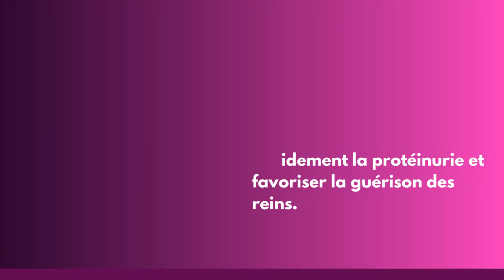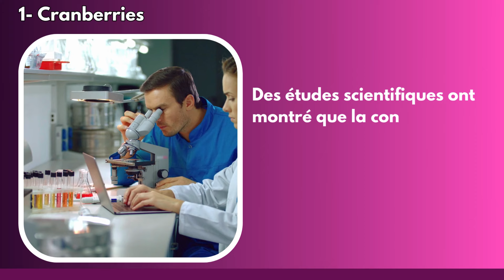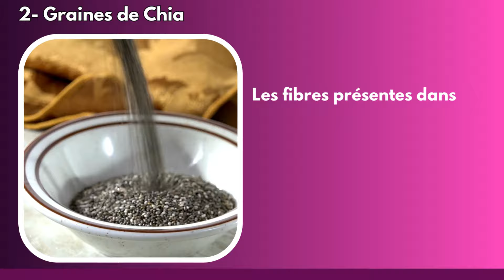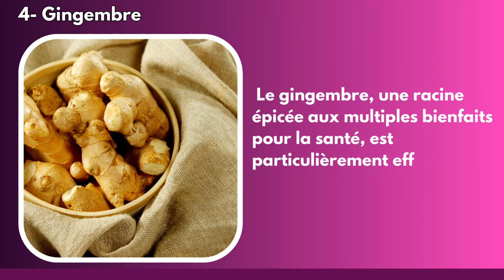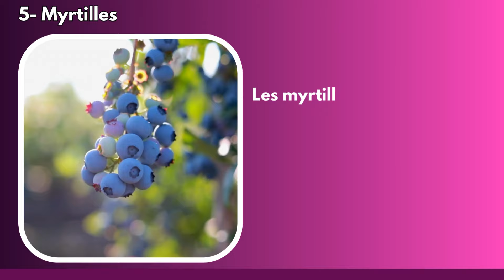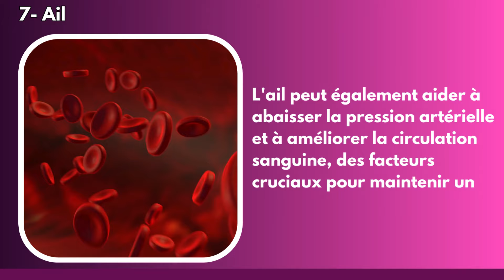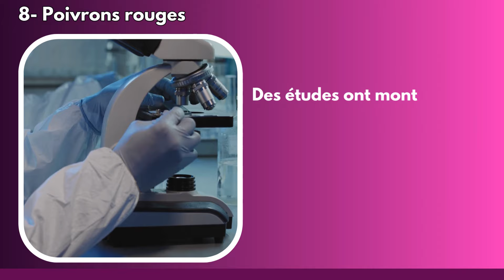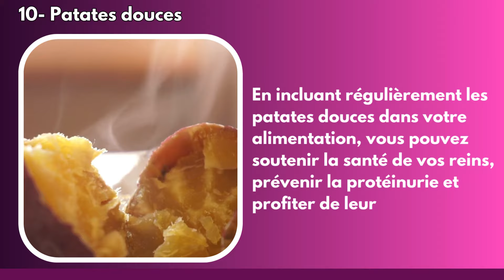Top 10 des super aliments pour aider à arrêter la protéinurie et à guérir vos reins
Télécharge ton ebook Détox Naturelle Gratuitement ici 🎁

Bienvenue sur notre chaîne ! Dans cette vidéo, nous vous présentons les 10 superaliments les plus efficaces pour arrêter rapidement la protéinurie et favoriser la guérison des reins. La protéinurie, ou la présence de protéines en excès dans l'urine, est souvent un signe précoce de problèmes rénaux graves. Heureusement, certains superaliments peuvent protéger et restaurer la santé de vos reins grâce à leurs propriétés anti-inflammatoires, antioxydantes et nutritives.

Découvrez comment les cranberries, les graines de chia, le curcuma, le gingembre, les myrtilles, les épinards, l'ail, les poivrons rouges, les pommes et les patates douces peuvent aider à réduire l'inflammation, améliorer la fonction rénale et prévenir les maladies rénales chroniques.

📌 Sommaire :
00:00 - Introduction
01:30 - Cranberries
03:00 - Graines de Chia
04:30 - Curcuma
06:00 - Gingembre
07:30 - Myrtilles
09:00 - Épinards
10:30 - Ail
12:00 - Poivrons Rouges
13:30 - Pomme
15:00 - Patates Douces
16:30 - Conclusion

N'oubliez pas de consulter un professionnel de santé avant de modifier votre régime alimentaire. Adoptez ces superaliments et menez un mode de vie sain pour améliorer la santé de vos reins et renforcer votre bien-être général.

Clause de non-responsabilité:
Les informations fournies sur notre chaîne YouTube concernant l'alimentation, les vitamines et les aliments naturels destinés aux soins de santé sont uniquement à des fins d'information générale. Bien que nous nous efforcions d'assurer l'exactitude et la fiabilité du contenu, nous ne pouvons garantir son exhaustivité ou son adéquation aux circonstances individuelles.
Nous vous conseillons fortement de consulter un professionnel de la santé qualifié ou un diététiste avant d'apporter des modifications importantes à votre alimentation ou d'incorporer de nouveaux suppléments à votre routine. Le corps de chaque personne est unique et ce qui fonctionne pour un individu ne fonctionne pas nécessairement pour un autre.
Priorisez toujours votre bien-être et consultez des professionnels qualifiés pour des conseils personnalisés.